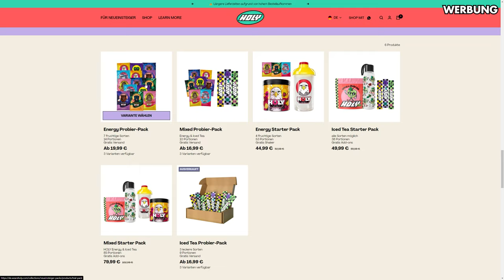Hardcore Modus – Hardcore langweilig? – DIE SIEDLER ANALYSE🔎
𝗗𝗶𝗲 𝗦𝗶𝗲𝗱𝗹𝗲𝗿 𝗡𝗘𝗪𝗦 - 𝗔𝗹𝗹𝗲 𝗜𝗻𝗳𝗼𝘀 𝗥𝘂𝗻𝗱 𝘂𝗺 "𝗗𝗶𝗲 𝗦𝗶𝗲𝗱𝗹𝗲𝗿 𝟮𝟬𝟮𝟯"

Am 01. Februar 2023 hat uns Ubisoft in einem einstündigen Livestream eine Mission aus dem sogenannten Hardcore Modus von Die Siedler: Neue Allianzen vorgestellt.
In diesem Analyse-Video schauen wir uns das gebotene Mal im Detail auf die Eckpunkte, Hardcore, Gegner KI und Schwierigkeitsgrad genauer an.

▬ 𝗘𝗠𝗣𝗙𝗢𝗛𝗟𝗘𝗡𝗘 𝗩𝗜𝗗𝗘𝗢𝗦 ▬▬▬▬▬▬▬▬▬▬

▬ 𝗦𝗢𝗖𝗜𝗔𝗟 𝗠𝗘𝗗𝗜𝗔 ▬▬▬▬▬▬▬▬▬▬▬▬▬